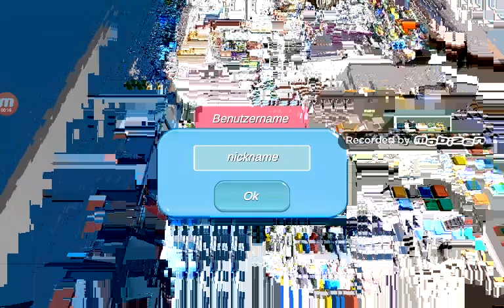Ja I Riad igramo ep.1 ( hide.io )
Mister gamer